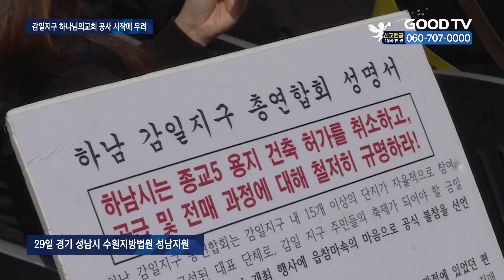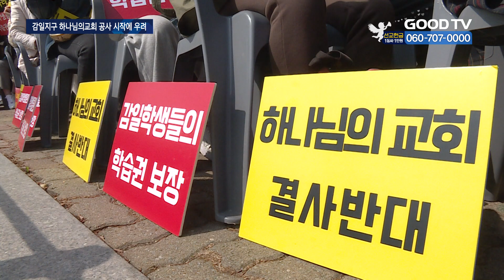“아이들 포교대상 삼나…건축 취소하라” 학부모 시위 [GOODTV NEWS 20230330]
[ 앵커 ]

학교 앞 이단 하나님의교회 설립 반대투쟁을 3년째 벌여온 경기 하남시 감일지구 학부모 200여 명이 5차 총궐기 집회를 열었습니다. 사법부가 침묵하는 사이 공사는 시작됐고 주민들의 불안은 커졌습니다.

보도에 김혜인 기자입니다.

[ 기자 ]

이른 아침. 경기 하남시 감일초·중학교 학부모 200여 명이 수원지방법원 성남지원 앞에 모였습니다.
벌써 반대 총궐기집회만 다섯 번째입니다.
주민들은 3년 전부터 하나님의교회 설립 반대 투쟁을 벌여왔지만 사법부가 침묵하는 사이 공사가 시작됐습니다. 시위 참가자들은 주민들의 고통을 사법부가 외면하고 있다며 소리칩니다.

[  사이비는 물러나라. 가족의 행복을 떼어 낸 사이비 종교단체는 감일지구에서 물러나라!  ]

주민들은 하나님의교회가 들어설 부지의 불법 전매 의혹을 제기하며 2020년 검찰에 고발했습니다. 하지만 지난 17일 법원이 관련 피고인들의 구속영장을 기각하자 주민들은 수사에 차질이 생길 것을 우려했습니다.

학부모들은 검찰 수사가 진행되는 3년 사이 공사는 시작됐고 아이들의 안전 및 포교활동이 우려된다며 불안함을 내비쳤습니다.

[  학부모 : 불법 전매 증거까지 나왔는데 법적으로 얼마든지 할 수 있는데 제대로 안 되는 거 같아서 많이 답답하고 애들 학교 앞에 들어온다고 하니 너무 걱정돼서 엄마들이랑 같이 나왔어요. 건축하고 있는 거 취소시키고 이 땅이 불법 전매로 거래됐으니 밝혀서 하나님의교회가 안 들어오도록, 제일 중요한 건 그거예요.  ]

[  학부모 : 저희 아이들이 아파트 내에서조차 포교를 당하고 이상한 사상에 빠질까봐 걱정이고요. 학교 가는 길목이 공사중이기도해서 다른 아이들이 사고 나지 않을까 많이 걱정됩니다. 불법으로 됐기 때문에 건축 자체가 무산됐으면 하는 마음으로 나왔습니다. ]

하나님의교회 측은 지난해 2월 건축허가를 받고 8월 착공신고를 마무리한 뒤 공사를 진행중입니다. 공사를 멈춰 달라는 주민들의 요구가 빗발치지만 법적 판결이 나오지 않은 상황에서 시가 할 수 있는 건 아이들의 안전한 통학로를 확보하는 것뿐입니다.

[  이현재 하남시장 : 시장으로서 행정적인 조치를 하려고 많이 노력하지만 한계가 있습니다. (공사)현장에 불법이나 안전상 문제는 감시를 철저히 하도록 해 나갈 것입니다. 수사를 통해 불법이 가려져야 하는 문제입니다.  ]

최근 사회적으로 이단의 폐해가 알려지면서 주민들의 불안함은 높아지고 있습니다. 취재진이 3개월만에 다시 찾은 감일지구 단지엔 공사를 반대하는 현수막이 늘었고, 곳곳에 ‘하나님의교회 관계자 출입금지’ 공지가 붙어있었습니다.

* 방송시간
 GOODTV NEWS

● 본방 : 월 ~ 금요일 21:50
● 재방 : 화 ~ 금요일 06:50  /  토요일 06:00
● 삼방 : 화 ~ 금요일 12:00   /  토요일 14:00

* 시청방법

- IPTV: KT Genie TV 234번, SKB Btv 293번, LG U+ 273번
- 위성TV: KT 스카이라이프 186번
- 케이블: Btv 케이블 224번, LG헬로비전 289번, 딜라이브 303번,